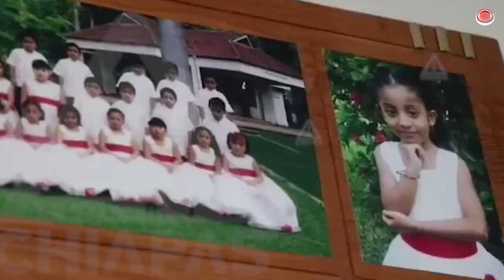Karla es sobreviviente de cáncer infantil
Hace cuatro años Karla Rubí tocó la campana de la vida, como símbolo de victoria ante el cáncer infantil y muestra de que los esfuerzos y valentía valieron la pena.